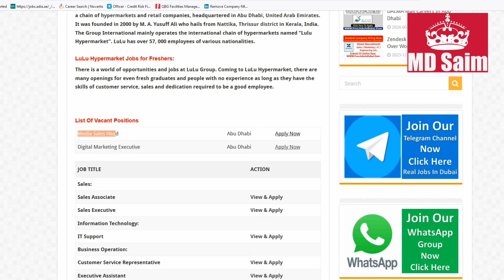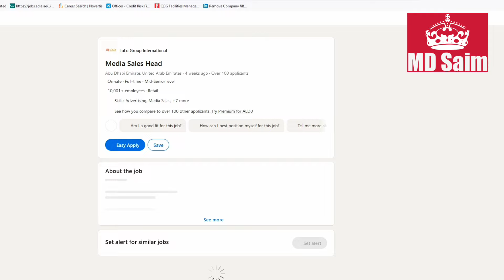LULU Hypermarket Jobs In Dubai